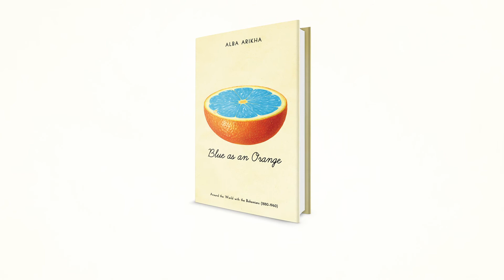Blue as an Orange. Music composed by Alba Arikha.